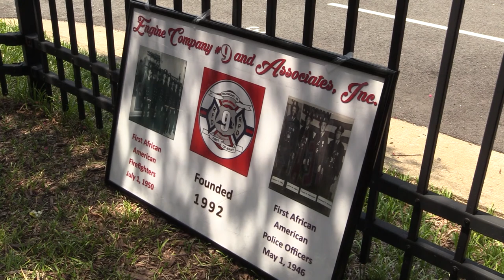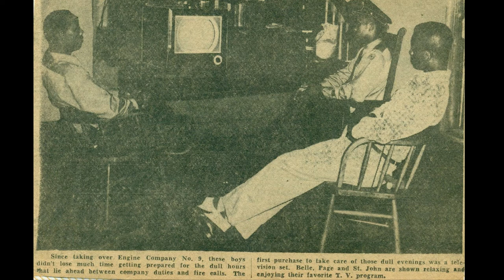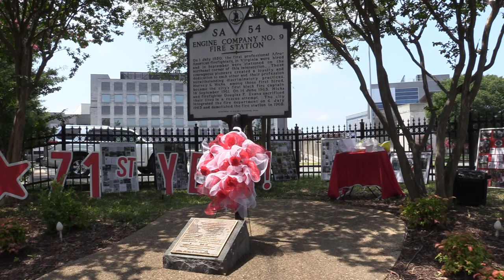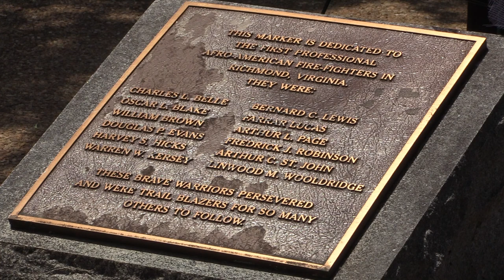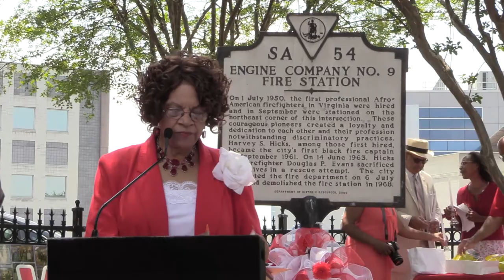Celebrating 71st Anniversary of First Black Career Firefighters Hired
On Sunday, July 11, 2021, the Richmond Fire Department joined Engine Company #9 and Associates, Inc. to celebrate the 71st anniversary of the first black career firefighters hired on July 1, 1950.

This video shows highlights from the service of remembrance held at 5th Street & Duval Street - where Engine Company #9 was housed until it was demolished in 1968. That location became a historic landmark in 2000.

“These men persevered. They endured. They sacrificed and they served.”